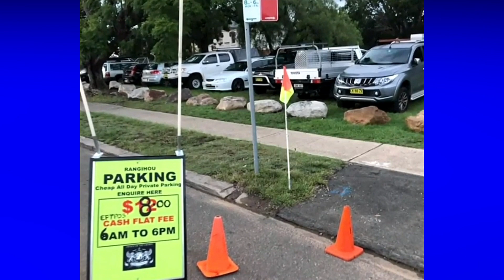Maori File Legal Claim For Prime Sydney CBD Land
Start small, then slowly over the coming years, extend the claim to include the rest of Sydney, then the other cities, and finally all of Australia. In parallel, perhaps, Co-Governance with the Albanese Labour Party should be discussed in order to greatly improve Australia’s health and water services throughout the country.